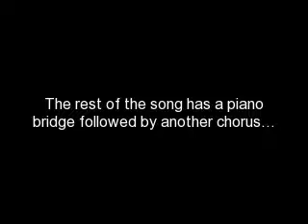Blink 182-Stay Together For The Kids-Lesson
A video lesson on how to play stay together for the kids. tabs included!